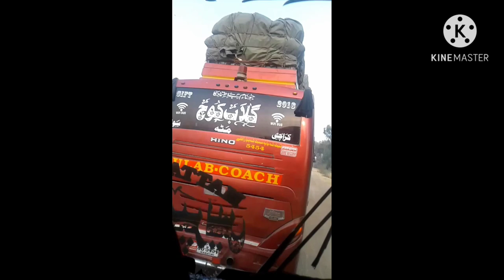WADREGA DRAVERA SHO NAWKHTA ZO DEVTAI LA ZAM AKHPALE NAWKARE LA ZAM BY WAGMA FULL SONG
WADREDA DRAVERA SHO NAWKHTA ZO DEVTAI LA ZAM  AKHPALE NAWKARE  LA ZAM BY WAGMA FULL SONG